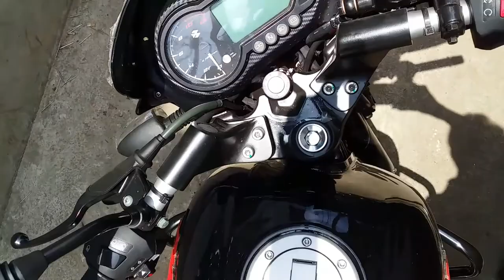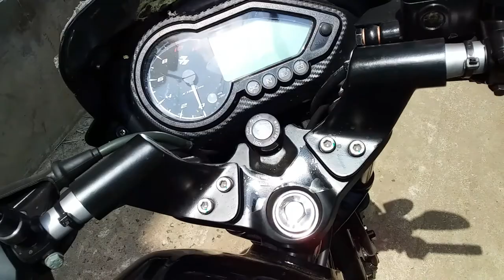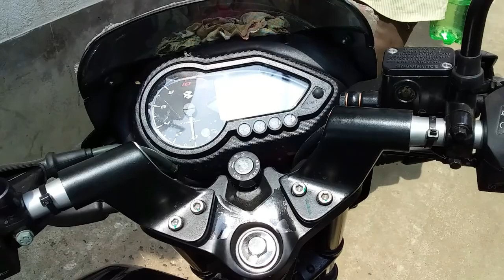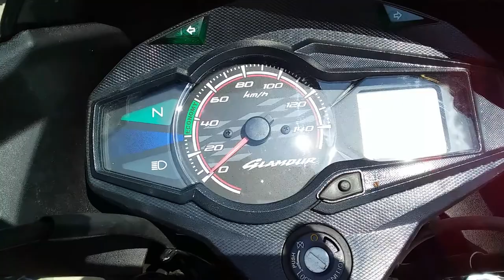Hero Glamour 125 vs Bajaj Pulsar 125 neon all specification comparison,in Hindi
guys Mein aaj aap Sabko Hero Glamour 125 BS4 ke sath Bajaj Pulsar neon 125 ka comparison Karke Sab Kuchh details Mein Dikhane ja raha hun to dekh lete hain ine donon bike ke andar kya kya different dekhne Ko Milta Hai neonvsglamour neonvsglamour, neon125vsglamour125, Pulsarneonvsglamour125, Pulsarneonvsglamour Pulsarvsglamour125,